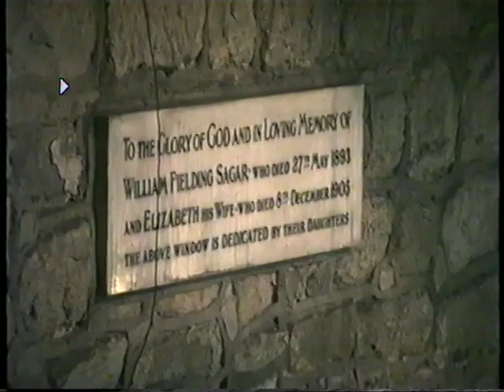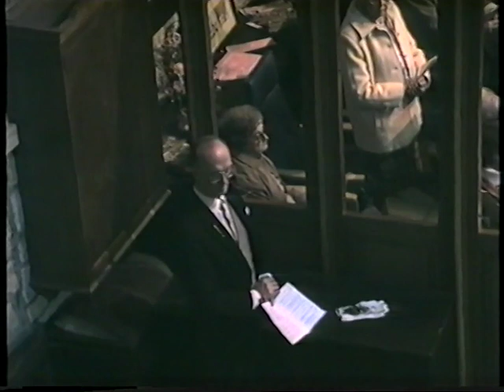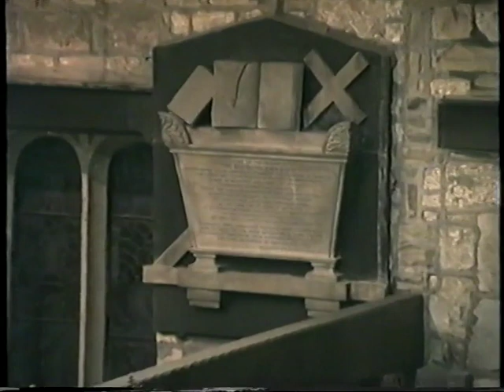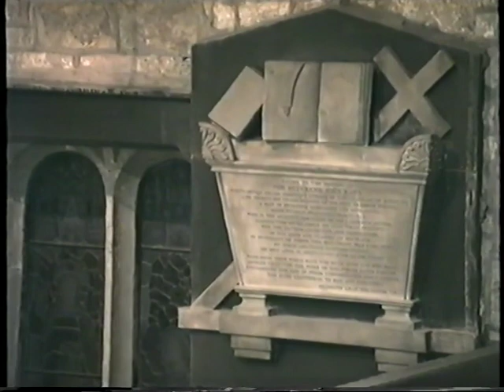Opening Service After Restoration (Organ Balcony) - St Peter's Church Burnley - 1992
An alternate angle of the service celebrating the reopening of St Peter's Church in December 1992 after the restoration work, filmed from the organ balcony.